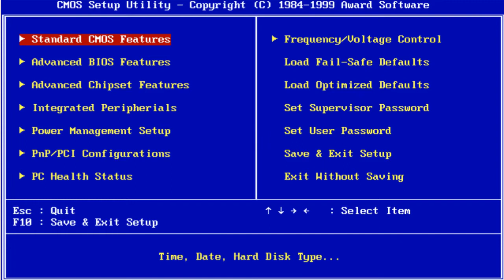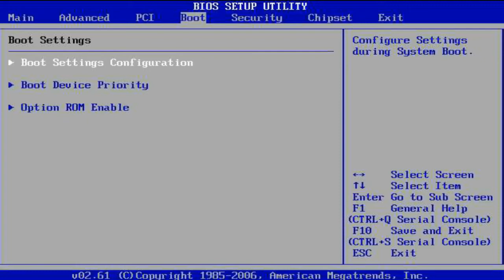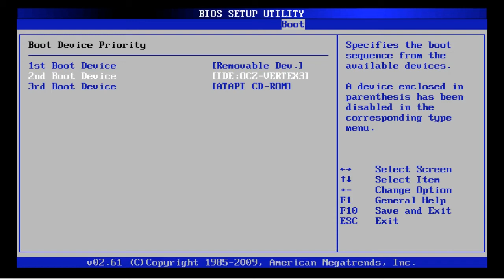5 MOTHERBOARD COMPONENTS PART 3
S5 BSc ELECTRONICS JAI BHARATH COLLEGE